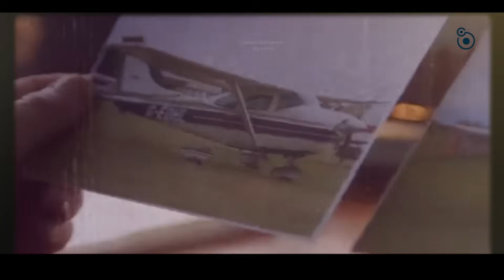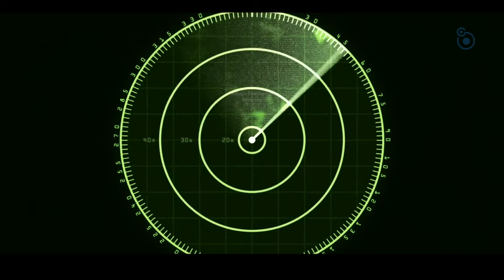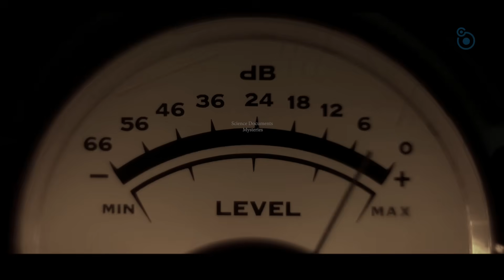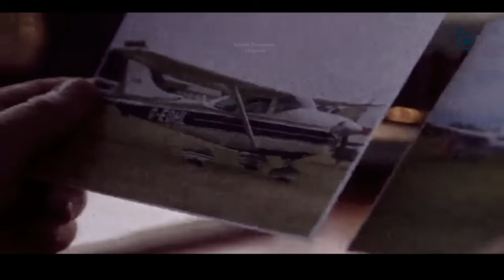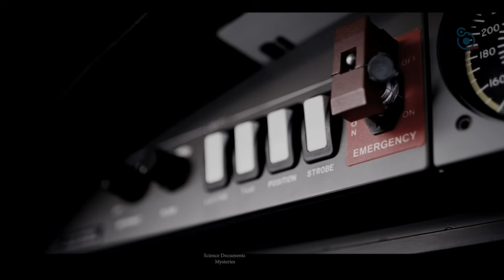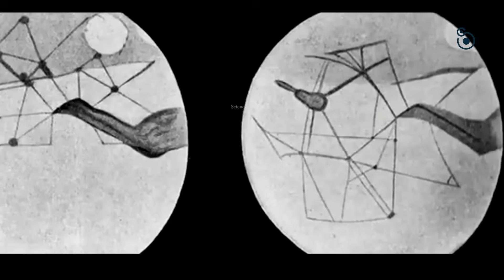नासा के अनसुलझे रहस्य ? Spacewalk doom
S2E6

"Spacewalk Doom" from NASA's Unexplained Files details the terrifying experience of cosmonaut Alexei Leonov during the first-ever spacewalk in 1965.
Here's a summary of the episode's key points:
 * Leonov's pioneering spacewalk:  The episode recounts Leonov's historic exit from the Voskhod 2 spacecraft, marking humanity's first venture outside a spacecraft.
 * Unexpected suit malfunction: Leonov's spacesuit unexpectedly inflated in the vacuum of space, hindering his movement and preventing him from re-entering the airlock.
 * Life-threatening situation:  This malfunction placed Leonov in a perilous situation, with limited oxygen and rising body temperature, risking potential heatstroke or suffocation.
 * Desperate measures: To survive, Leonov had to vent oxygen from his suit, a risky maneuver with potentially fatal consequences.  He also had to physically force himself back into the airlock, entering head-first instead of feet-first as planned.
 * Near-disaster upon re-entry:  The episode also highlights the challenges faced during the spacecraft's re-entry into Earth's atmosphere, with technical glitches causing the cosmonauts to land far off course in a remote, snowy forest.
The episode emphasizes the incredible dangers faced by early space explorers and the bravery and quick-thinking required to overcome unforeseen challenges. It also underscores the importance of meticulous planning and preparation in space missions, as even minor equipment malfunctions can have life-threatening consequences.